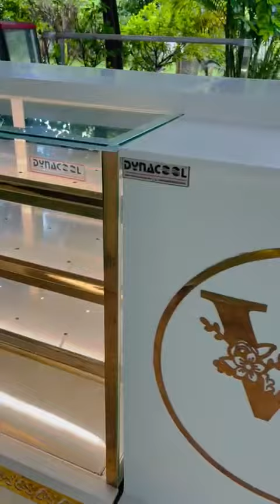sweet display counter 👌 9893942406